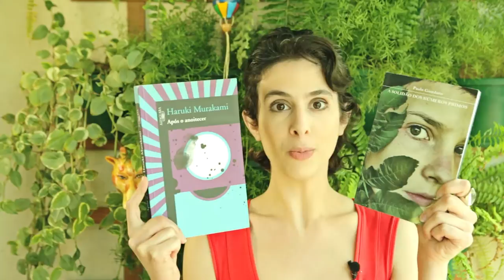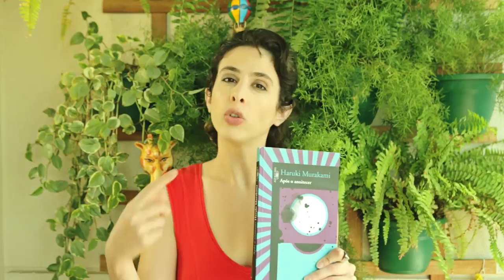[Resenha] Após o Anoitecer (Haruki Murakami) + A Solidão dos Números Primos (Paolo Giordano)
Livia Piccolo resenha os livros Após o Anoitecer, de Haruki Murakami, e A Solidão dos Números Primos, de Paolo Giordano.